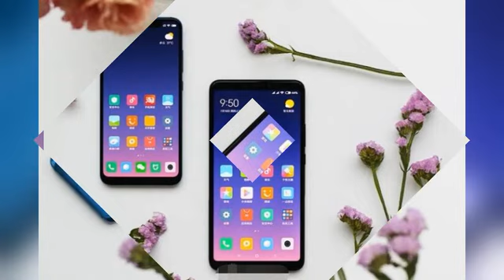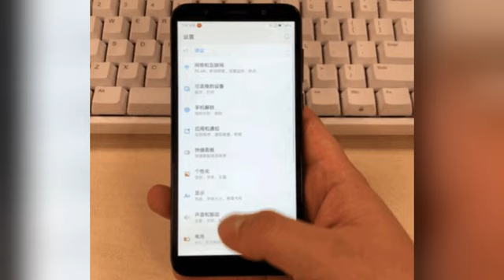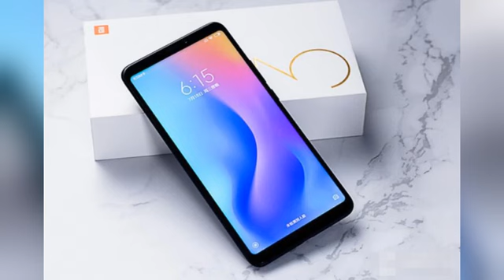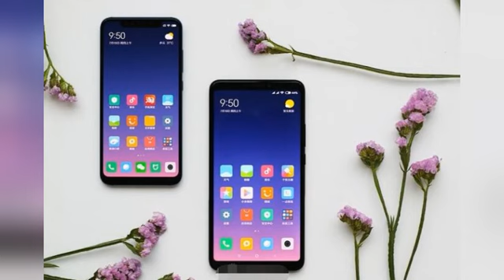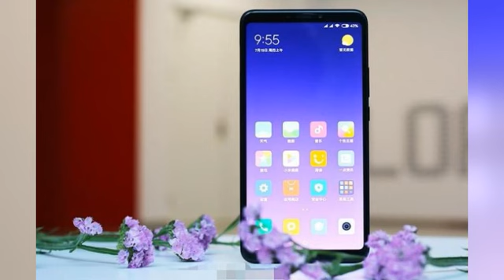小米Max 3深度评测【完整版】